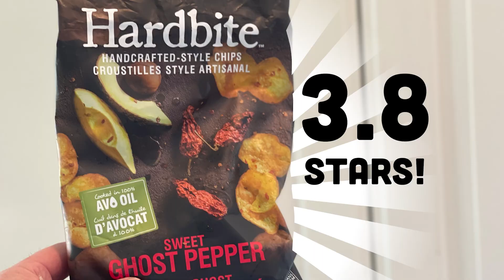🌶️ Spicy Week! 🇨🇦 Hardbite Sweet Ghost Pepper potato chips on In The Chips with Barry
Come on now, it’s been a little while since we’ve done a Spicy Week, right? So, let’s kick things off with Hardbite’s Sweet Ghost Pepper potato chips from Canada courtesy of Justin and Brooke (thanks!). The only other pure Ghost Pepper chips I’ve tried were from Trader Joe’s. And as much as I love Trader Joe’s there was zero heat in ‘em. Here’s hopin’ Hardbite lives up to its name.